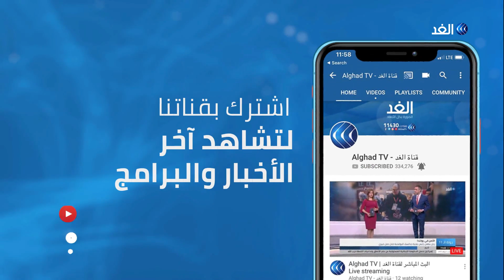الفصائل الفلسطينية ترفض تصريحات كوشنير وتدعو لخطة إنقاذ وطني لمواجهة التحديات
اعتبر مسؤولون فلسطينيون تصريحات صهر الرئيس الأمريكي جاريد كوشنير حول استثمار 50 مليار دولار لانشاء مشاريع في الضفة و#غزة هو ذر للرماد في العيون.

 وترفض القيادة الفلسطينية أي حلول اقتصادية بمعزل عن إنهاء الاحتلال وإقامة الدولة الفلسطينية.
مزيد من التفاصيل في سياق تقرير مراسل الغد في رام الله ضياء حوشيه.